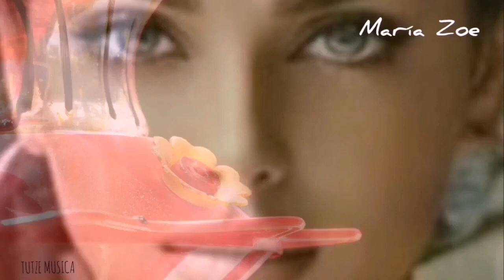COMO VIOLETAS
Categorías
Instrumental
Orquestada
Electrónica
Romántica
Original
Lírica